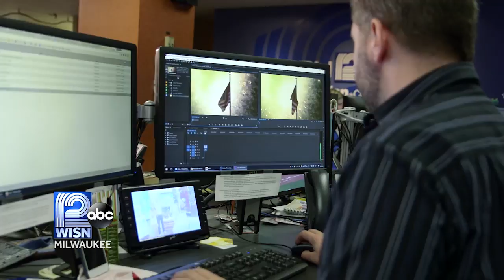WISN 12 - The Story is Yours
Reach your potential at WISN 12 and Hearst Television